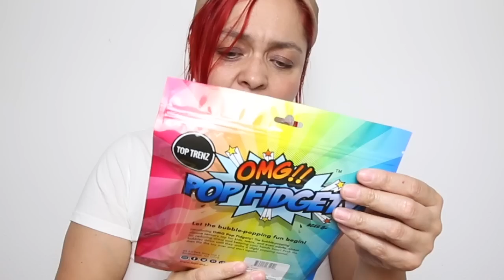RAREST FIDGET TOYS IN THE WORLD with Mrs. Bench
I’m so excited to bring you todays video! I love Mrs. Bench and I can’t believe she sent me all these SURER RARE SURPRISE FIDGET TOYS to unbox.

About Unique Daily: Hi! Here, I make videos on food, fidget toys, mini brands, and pop-it toys, as well as vlogs, shorts, unboxing videos, shopping videos, and so much more!